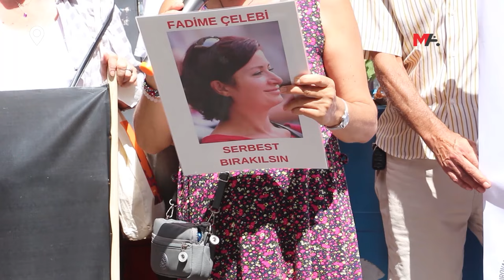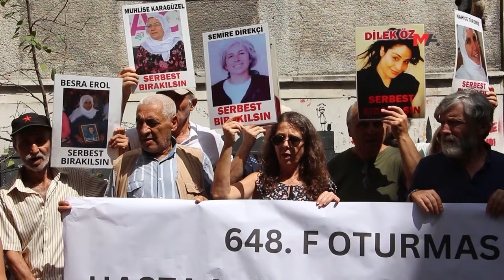F OTURMASI: HASTA TUTSAK FADİME ÇELEBİ SERBEST BIRAKILSIN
F Oturması eyleminde hasta tutsak Fadime Çelebi’nin sağlık sorunlarının cezaevi koşullarında ağırlaştığına dikkat çekilerek, tahliye edilmesi istenildi.